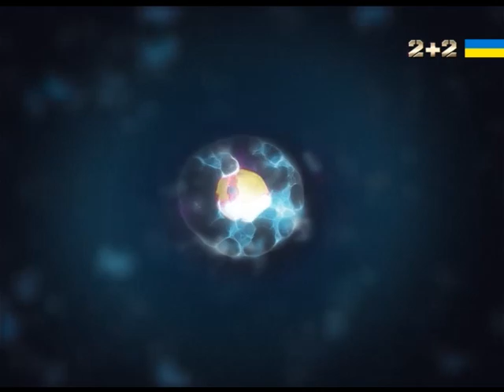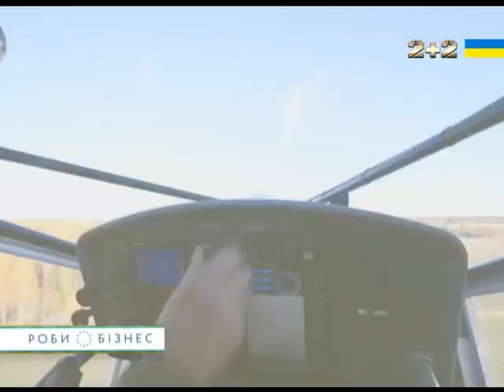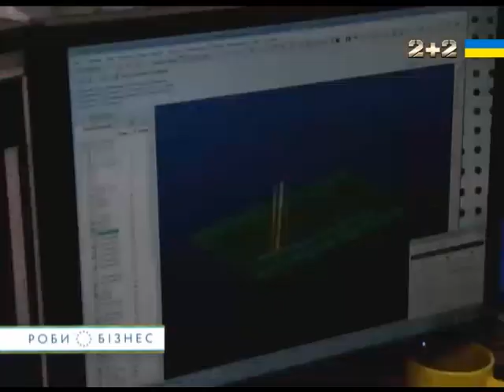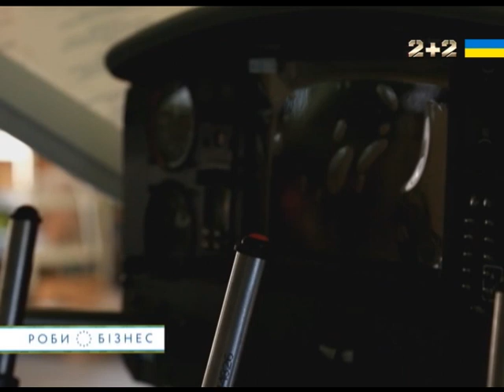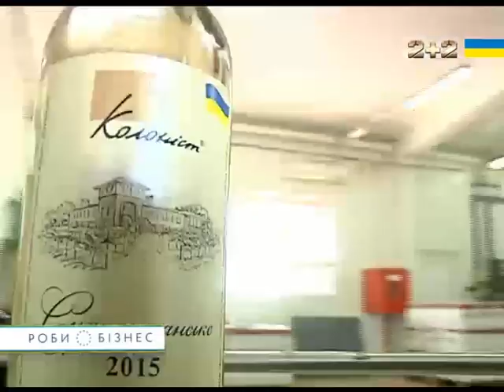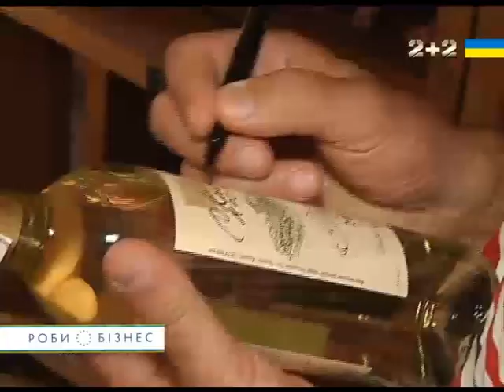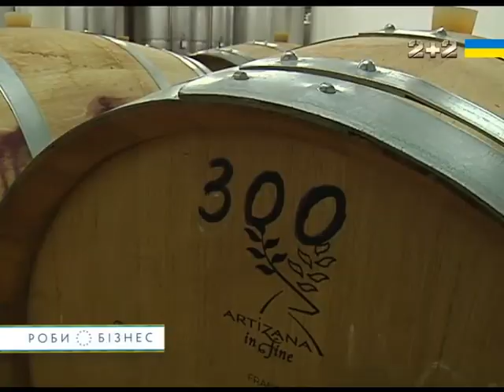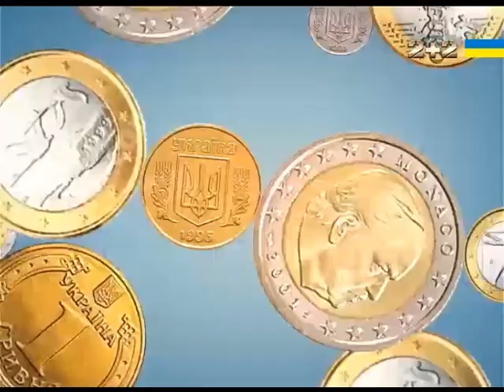Роби бізнес. 2 випуск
"Роби бізнес" - це проект, що розповідає про українських підприємців, які самостійно організували власний бізнес і досягли успіху на міжнародних ринках. У кожному випуску програми – історії успіху наших співвітчизників, поради від підприємців, секрети побудови власної справи з нуля.
Приголомшливі історії успіху українського бізнесу по всьому світу.